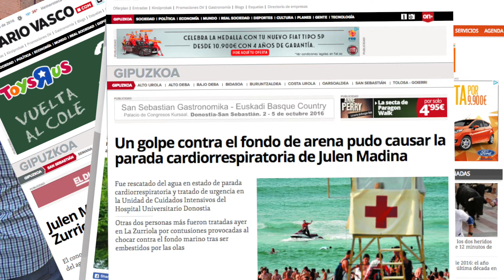Muy templado el primer encierro de Sanse 2016 con reses de El Estoque para recortes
Hoy 26 de agosto, el ambiente matutino en las calles de Sanse sólo podía indicar una cosa: ganas de tradición. Era el primer encierro de las fiestas 2016, un acontecimiento que ha reunido en la manga a cerca de 1.500 corredores y que ha triplicado el público asistente gracias a las zonas de gradas, novedad en la manga.

Estrenaban encierros los astados de El Estoque, destinados al Concurso Internacional de Recortadores que se celebrará esta noche en La Tercera, la plaza de toros local. Y el suyo ha sido un encierro muy rápido y templado que tan solo ha durado 1’47” hasta que la manada ha alcanzado los toriles.

El parte de asistencias sanitarias se ha saldado con seis contusionados de diversa consideración, aunque todos han sido dados de alta en el recorrido, salvo un corredor que presenta traumatismo craneoencefálico y contusiones por pisotones de la manada, y que, tras ser atendido en el hospital de campaña instalado a las puertas de la plaza de toros, ha sido trasladado al Hospital Infanta Sofía para exploración radiológica.

Satisfacción en la manga con esta primera carrera de fiestas en la que, no obstante, ha estado muy presente Julen Madina, conocido corredor guipuzcoano, habitual de los encierros de Sanse y Pamplona, que permanece ingresado en la UCI en estado muy grave tras haber sido rescatado ayer en la costa donostiarra con síntomas de ahogamiento y de cuya evolución seguimos pendientes.

Lo peculiar de esta primera carrera de fiestas estaba, sin embargo, fuera de la manga, en las nuevas gradas distribuidas a lo largo del recorrido del encierro, con capacidad para mil personas, desde las que disfrutar del encierro desde otra perspectiva.

Son novedad en estas fiestas de Sanse 2016 y cumplen el doble objetivo de facilitar la accesibilidad a todo tipo de públicos, además de convertirse en una medida adicional de seguridad, tanto para el público como para los corredores. El acceso a ellas es libre y gratuito; lo único que hay que tener en cuenta es llegar con tiempo suficiente para encontrar asiento.

Los encierros de Sanse (del 25 al 31 de agosto en 2016) se pueden ver cada día a las 11,00 horas en directo en Antena 3, en diferido en Telemadrid, y en directo, en diferido y revivirlos cuándo y cómo se quiera